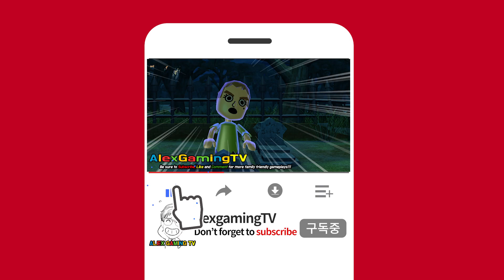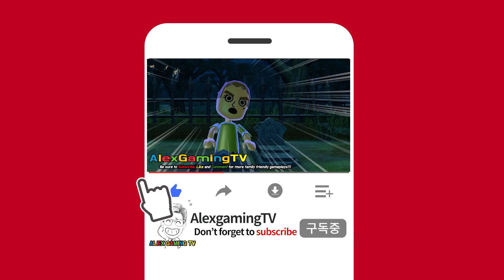Wii Party - Hide and Peek continuous play! (Wii 파티, 술래잡기게임!! ) Let's Start ! #063 | AlexGamingTV